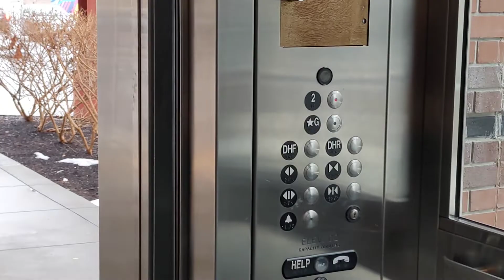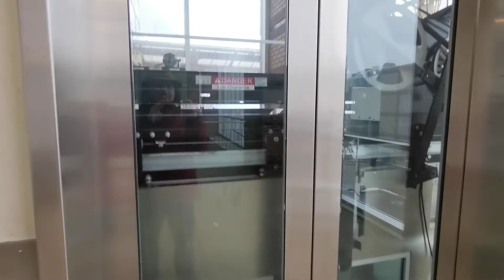Thyssenkrupp Hydraulic Scenic Elevator @ Ridge Hill Shopping Center - Yonkers, New York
Recorded on 2/3/22. This is the glass elevator at this Mall. And this is "totally" a voice controlled elevator.